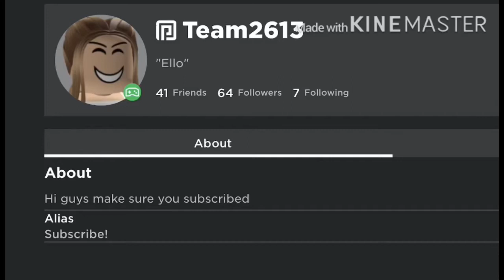Intro for daisy smiths world- scotland